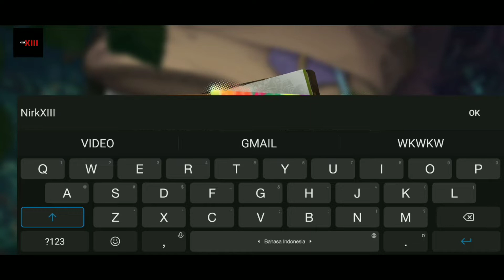Kemono Friends : Kingdom 动物朋友-王国 Gameplay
KEMONO FRIENDS - KINGDOM GAME
In the abandoned large-scale theme park "Kingdom", you will meet various animal friends and spend a fun time in the park with them. When exploring, be careful of the azure monsters scattered throughout the Kingdom! However, with the help of the characteristics of different friends, combined with the unique mechanism of the landform organs, and working together with animal friends, you can defeat these mysterious enemies who block the road.

"Start today and become friends!"

The heartwarming plot starts here
In "Kingdom", you will meet animal friends with different personalities and go on adventures with them. Laughter, tears, touching plot story, gradually kicked off from the moment you wake up...

Catapult to launch strategic battles
In order to deal with the mysterious sky blue monster in "Kingdom", animal friends need to use the flying device, carefully adjust the ejection angle and strength to formulate strategies, and fight against various sky blue monsters.

Various agencies in different regions
Grasslands, rain forests, deserts, and the unique landforms of the "Kingdom" also hide various terrain mechanisms. Some will be a hindrance in battle, while others may be the key to victory. Develop tactics and challenge these tricky levels with your animal friends!

Gorgeous animation showing the character's ultimate move
Through exquisite 2D animation, the game interprets each animal friend's exclusive and gorgeous ultimate moves, such as the singing of the crested ibis or the ninjutsu of the leopard chameleon, which can easily defeat the sky blue monster and protect the peaceful life of the "kingdom".

Learn more about animal friends
Every animal friend in "Kingdom" is based on real animals. While having fun with your friends, don't forget to learn more about them in the real world through the popular science of "Kingdom"~

动物朋友-王国 GAME

在废弃的大型主题公园「王国」中，你将邂逅各种各样的动物朋友，与她们共度有趣的游园时光。在探险时，一定要小心散布在「王国」各处的天蓝怪！不过，借助不同朋友的特性，结合地貌机关的独特机制，与动物朋友们齐心协力就可以击败这些拦路的神秘敌人了。

“从今天开始，成为朋友吧！”

暖心剧情 一切从这里开始
在「王国」内你将结识到不同性格的动物朋友，并与她们一同冒险。欢笑、泪水、感动的剧情故事，自你苏醒的那刻逐渐拉开序幕…

弹射 展开策略战斗
为了对付「王国」中神秘的天蓝怪，动物朋友们需要利用飞行装置，仔细调整弹射角度和力度制定策略，与各种各样的天蓝怪展开对抗。

不同地区多种机关
草原、雨林、沙漠，「王国」独特的地貌下，也藏着各式各样的地形机关。有些会成为战斗时的阻碍，有些则可能成为胜利的关键。制定战术，并与动物朋友们一起挑战这些机关重重的关卡吧！

华丽动画展示角色大招
游戏通过精美的2D动画，演绎出每位动物朋友的专属华丽大招，例如朱鹮的歌声或是豹变色龙的忍术，都可以将天蓝怪轻松打倒，守护「王国」的平静生活。

了解更多动物朋友知识
「王国」中的每位动物朋友，都是以真实动物为参考。在和朋友们尽情玩耍的同时，也别忘了通过「王国」的科普进一步了解现实世界中的她们哟~

application & device

screen recorder
redmi note 7 pro

Total Size
2.18Gb